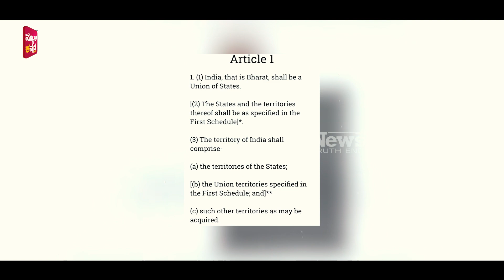'INDIA" ದಿಂದ 'ಭಾರತ್' ಎಂದು ಬದಲಾಯಿಸಲು ಕಾರಣ ಗೊತ್ತಾ? | News Karnataka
'INDIA" ದಿಂದ 'ಭಾರತ್' ಎಂದು ಬದಲಾಯಿಸಲು ಕಾರಣ ಗೊತ್ತಾ?